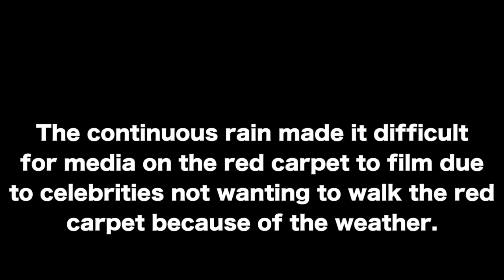RAINED OUT @ 2016 Aria Awards